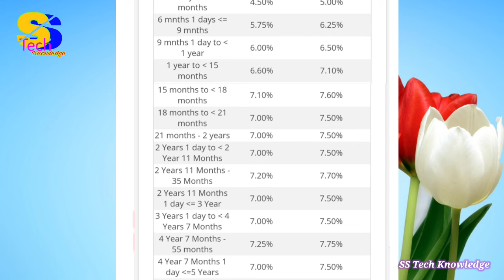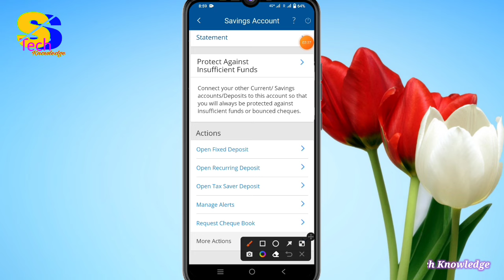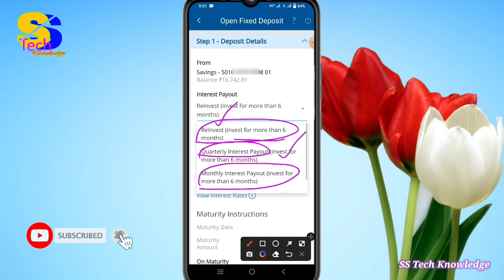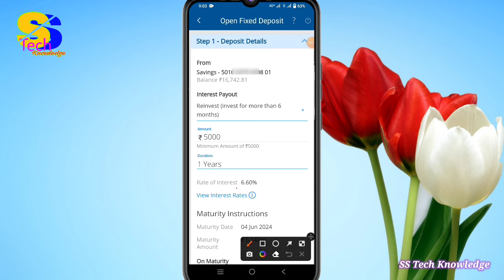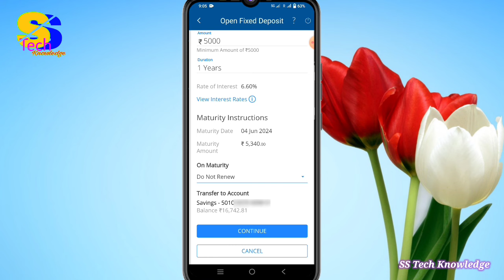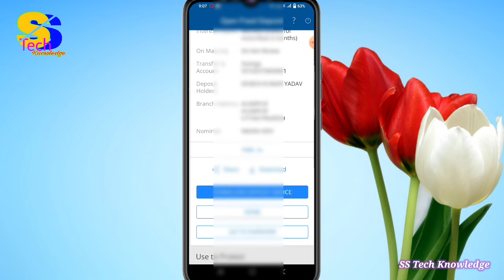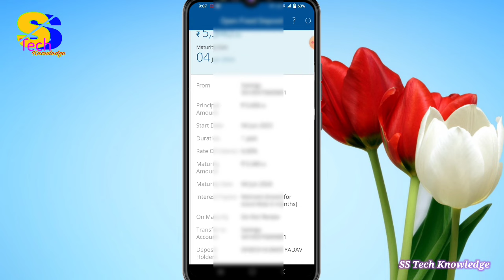How to Open FD Account in HDFC Bank Online | Create Fixed Deposit Account in HDFC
is video me maine hdfc bank me online fixed deposit account open ka tarika bataya hai, isi tarah ki aur bhi video dekhne ke liye mere is channel ss tech knowledge ko subscribe jarur kar lijiye.